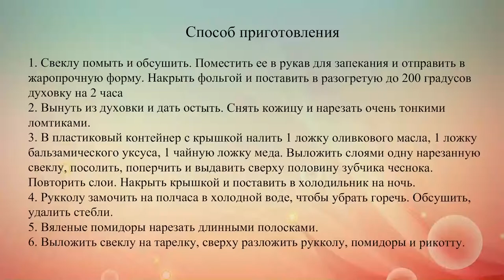Карпаччо из свеклы с сыром и рукколой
Готовим холодную итальянскую закуску из запеченной свеклы с пряностями, рукколой, вялеными помидорами и рикоттой.